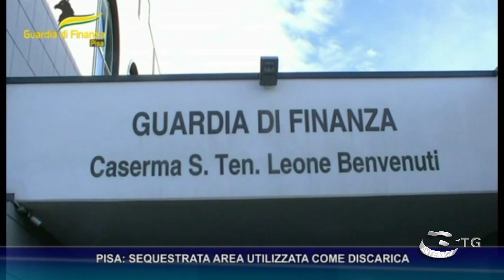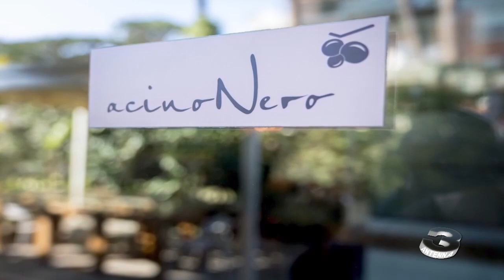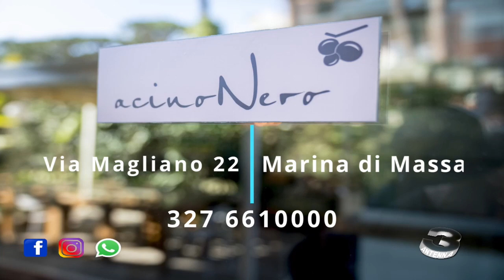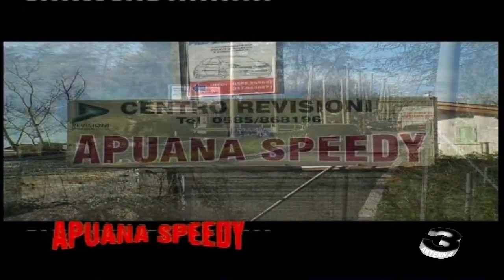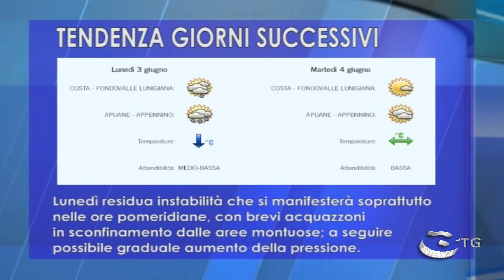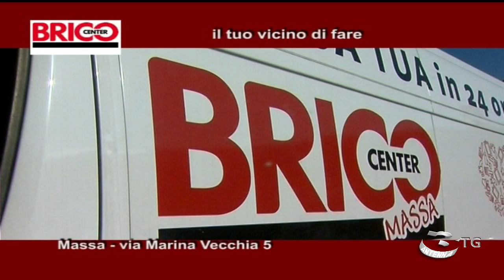Antenna3 TG Edizione del 31 05 2024